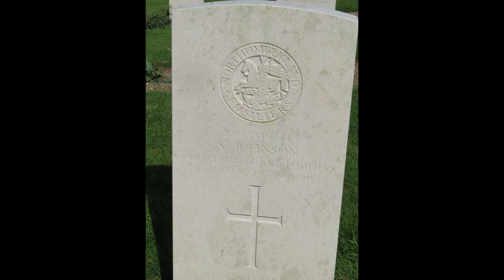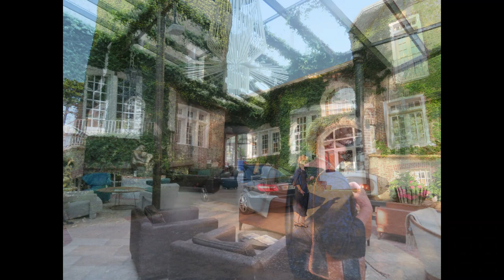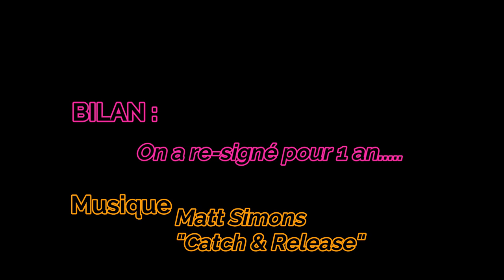Noces de Topaze ÉTRETAT 2021